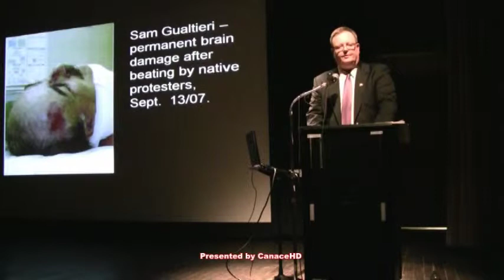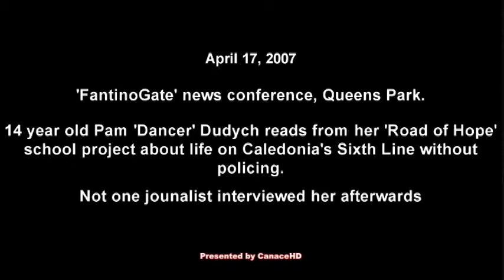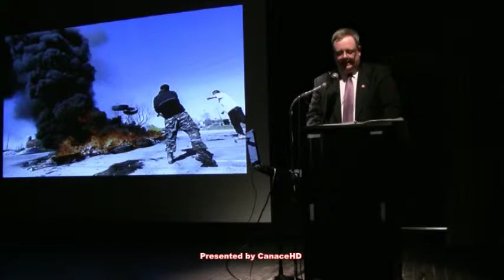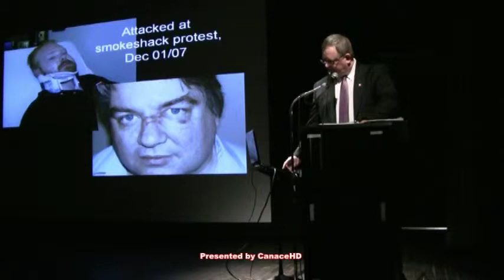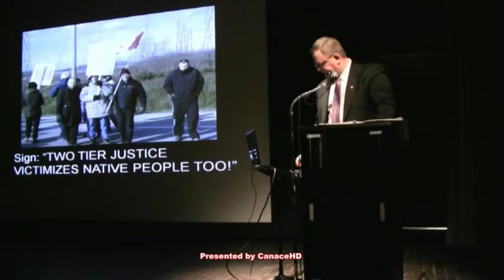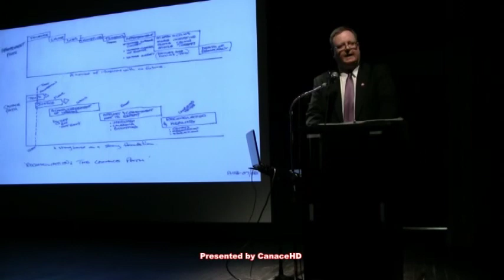Mark Vandermaas Part 1 Caledonia No More Nightmares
March 22 2011, Part 2 of Mark Vandermaas's presentation at the Caledonia No More Nightmares event in Ottawa.

In this clip, Mark shares the story of 14 year old Pam 'Dancer' Dudych who was abandoned by the OPP when they fled from the Douglas Creek Estates and allowed rampaging Natives to take control.

Her story of life on the lawless Sixth Line Road is heart wrenching. One good example is that one day the Natives decided to hang a skinned and beheaded deer on a hydro pole where all of the children on the school bus would be sure to see it.

Meanwhile, the OPP told Pam that if a Native broke into her home and attacked her, she would be the one facing charges if she tried to defend herself.

Exclusive footage courtesy of Jeff Parkinson & the Canadian Advocates for Charter Equality